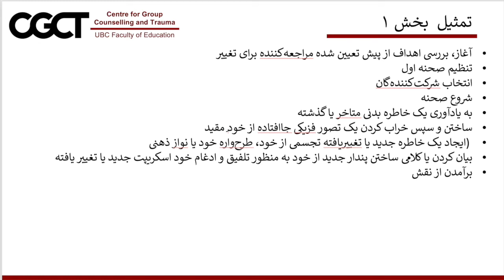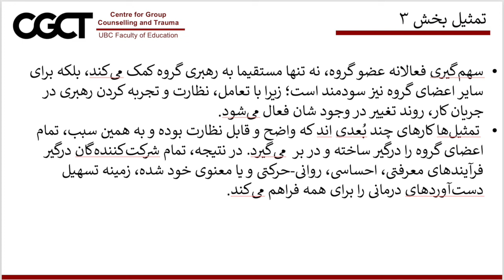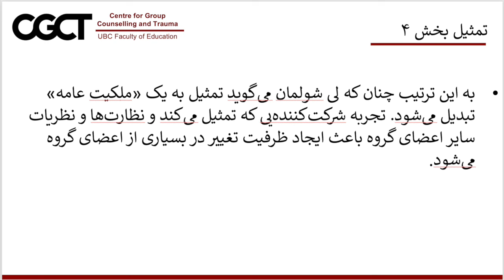تمثیل تجارب گذشته بخش‌های ۱ تا ۴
درمان‌شناس (پروفیسور ماروین ویستوود) مجری و اعضای گروه را در جریان اجرای صحنه‌های مهم تمثیل ‌درمان‌گری از تجارب قبلی، حال و شاید هم آینده رهبری می‌کند. بر خلاف فرد درمانی، تمثیل‌ها در گروه صورت می‌گیرد، جایی که شرکت‌کننده درد و مشکلات خود را با دیگران شریک می‌سازد. بناء، مرحله تمثیل، مستلزم ارزیابی، دانش تراما یا آسیب‌ روانی و اثرات آن، برنامه‌ریزی دقیق، مدیریت گروه در سطح بالا و در صورت ممکن فرآیند تسهیل‌گری مشترک است.
این ویدیو کلیپ آموزشی بخشی از کورس رایگان آنلاین - آموزش ابتدایی تراما یا آسیب روانی - است که در پایگاه کورس‌های کتاب‌خانه درخت دانش قابل دست‌یابی است.